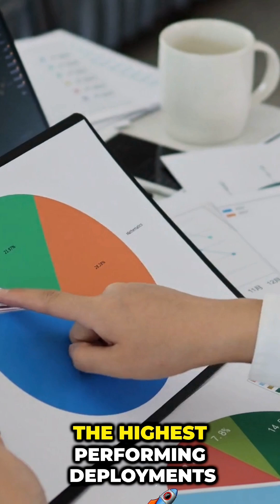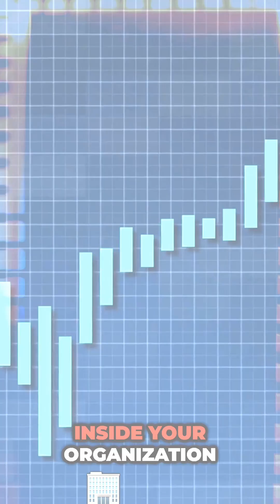Unlocking AI Success: The Power of Constraints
Unlock the true power of AI! 🚀
When you set clear boundaries, you drive trust and results. Tighter constraints lead to success in construction, engineering, and legal operations.
Ready to redefine your AI strategy?